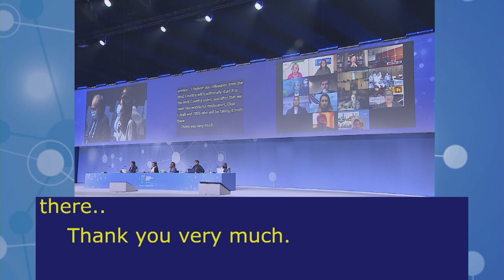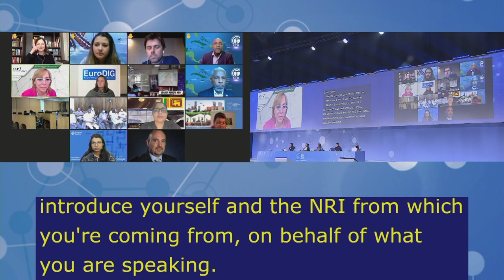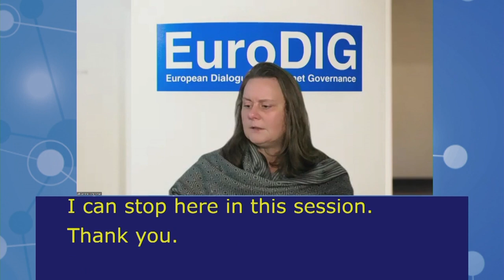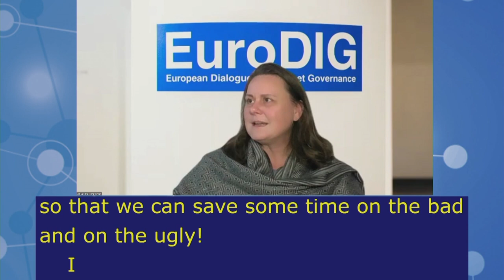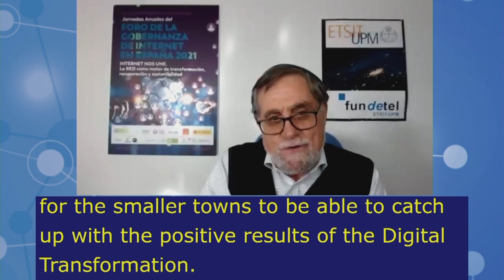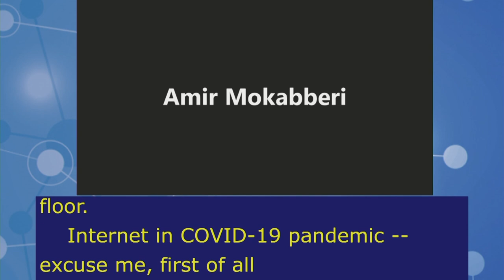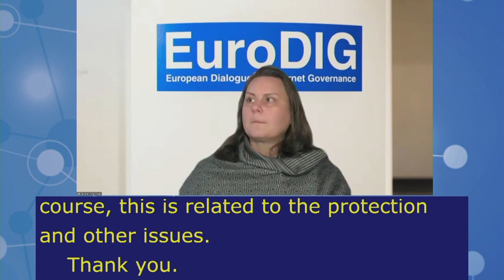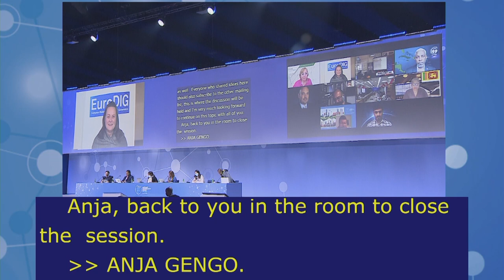IGF2021 – Day 4 - Plenary – NRIs MAIN SESSION - Polish